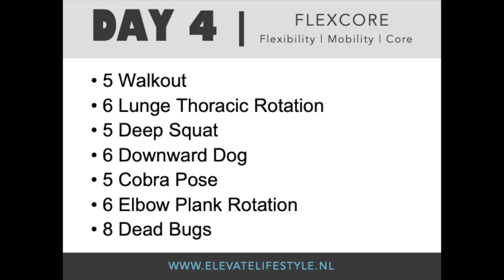Flexibility Mobility Core Workout! | Home Exercise | DAY 4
Flexibility Mobility Workout! | Home Exercise |  DAY 4

FlexCORE™
- 5 Walkout
- 6 Lunge Thoracic Rotation
- 5 Deep Squat Hold
- 6 Downward Dog
- 5 Cobra Pose
- 6 Elbow plank Rotation
- 8 Dead Bugs

Workout with a friend!

•21 Day Stay At Home Challenge Bodyweight Workout Program!

• Start Your Free 2-Day Gym Trail Lessons at Elevate Lifestyle Fitness Studio